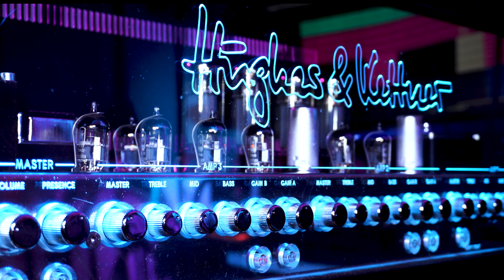Hughes & Kettner - Triamp GUITARS ONLY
. Guitars ONLY!
Hughes and Kettner Triamp MKII  version on the 3rd Channel , on Gain B.
Settings in the video.

Signal Chain :
Ibanez Universe  - - -   Ibanez TS 9   - - -    Triamp MKII   - - -    Captor w/ Diezel 4x12 IR   - - -   Cubase 12.

Post processing :
Low pass & High pass filter and controlling  low midrange with dynamic EQ.